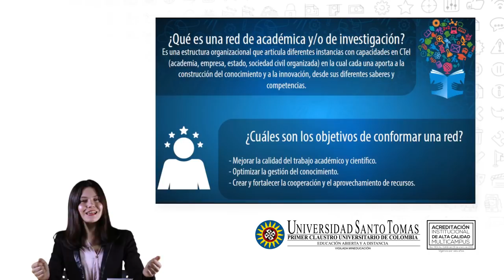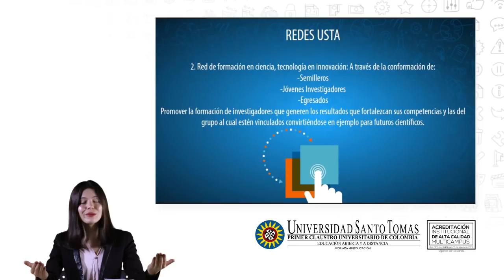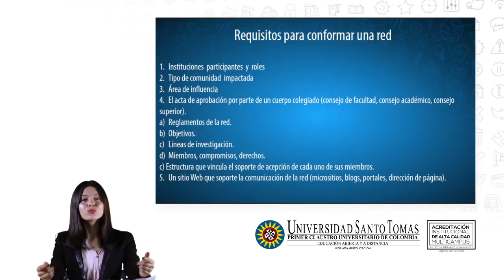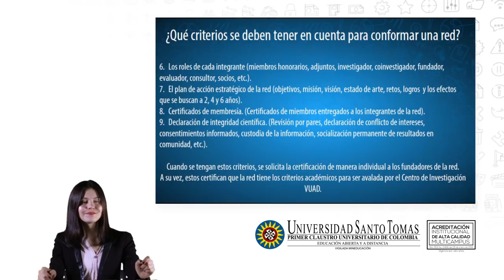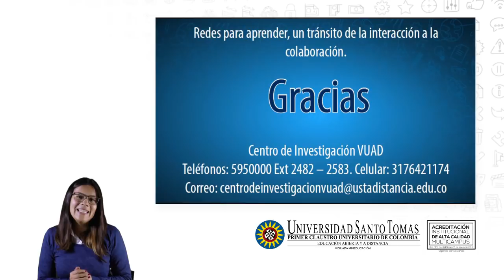Redes académicas o de investigación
Qué es una red académica, cuáles son sus objetivos, redes en la USTA y criterios para pertenecer a ellas, son algunas de las temáticas abordadas en este video.